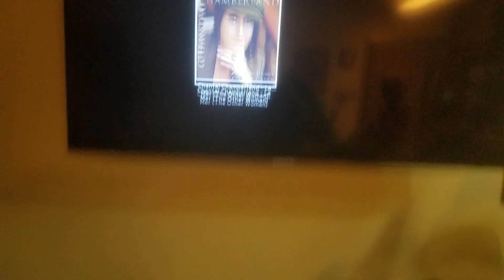My Lovely Mom makes Burekas as French Classic "La Mer" is playing in the background.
This was a special evening of Family Unity and Hope for a better tomorrow. The cuts in the Puff Doug used to make the Burekas (I believed it was from Netcost supermarket) is made to prevent the Burekas from breaking while in the oven. Its a yummy special Balkan type Israeli and Mediterranean dish of different varieties. This particular one had a filling of spinach, green onion, dill, green olives from Israel (Syrian style), graded brinza and mozzarella cheese, with some added salt. The puff type dough should be placed on flour and filled and closed tight in the triangle and square shapes. Don't forget to make the holes as seem in this clip. Cover with the yellow of an egg and close (glue type) with the white. Add ‏sesame seeds to the Burekas and fill the tray. Preheat the oven for 1 hour 400 degree Fahrenheit. Insert the Burekas tray once the oven reaches 400 degrees, and set up a 30 minute timer. Add the next tray and any subsequent. Bon Appetite!!!בתיאבון